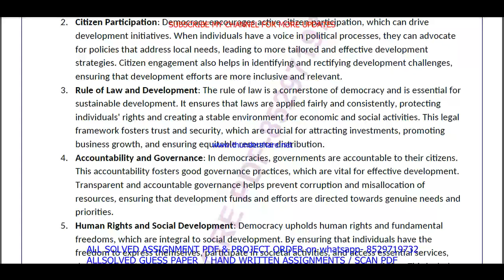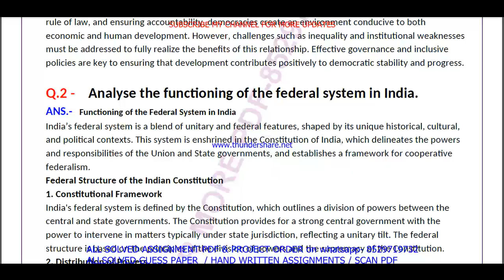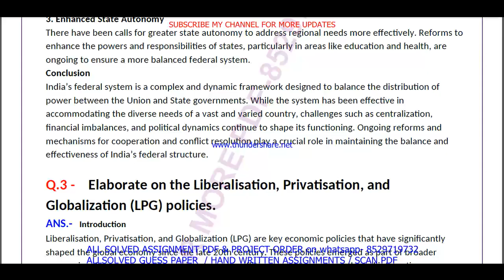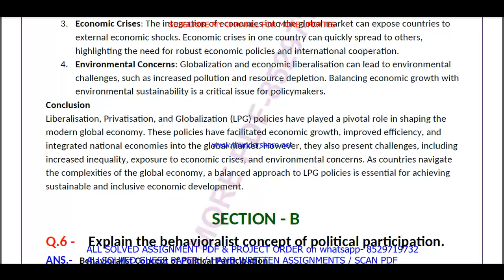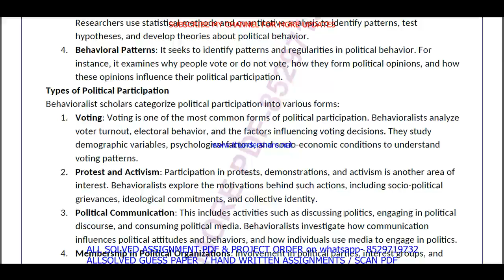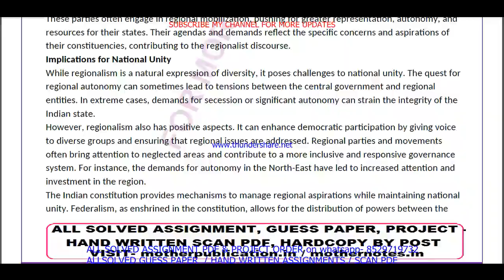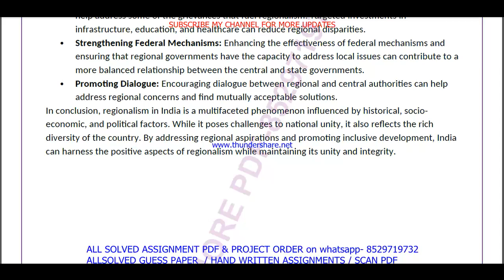MPS 003 solved assignment 2024-25 || mps 003 solved assignment 2025 in English || ignou mps3 2025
mps 003 assignment 2024-25 in English,
mps 003 assignment 2025,
mps 003 assignment 2025 in English,
mps 003 ignou assignment,
ignou mps 003 solved assignment,

mps 003 solved assignment in English 2024-25,
mps 003 solved assignment in English,
ignou mps 003,

MA Political Science assignment 2024-25 in English,
ignou MPSsolved assignment in English,
ignou MA Political Science solved assignment 2024-25 in English,
MA Political Science assignment 2025 in English,

ignou,

mps 003 free solved assignment,
ignou mps 003 solved assignment 2024-25 in English,
mps 003 handwritten assignment pdf 2024-25,
mps 003 ignou assignment with answer,
mps 003 assignment 2024-25 solved,